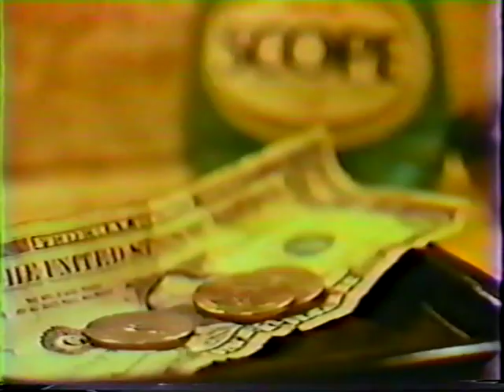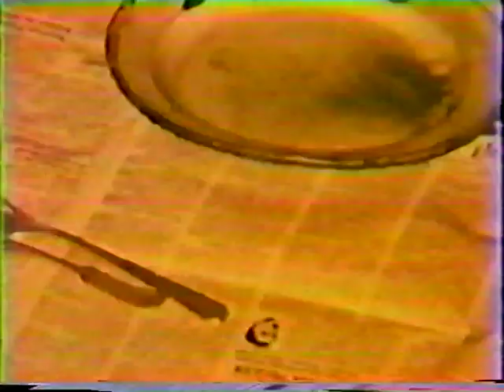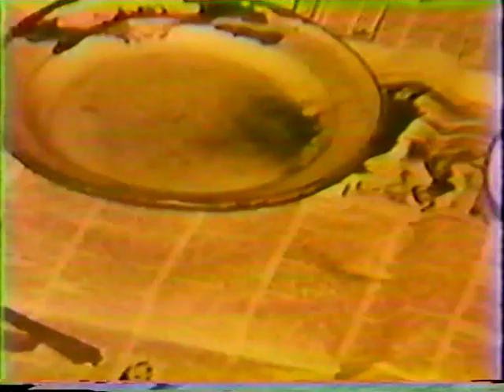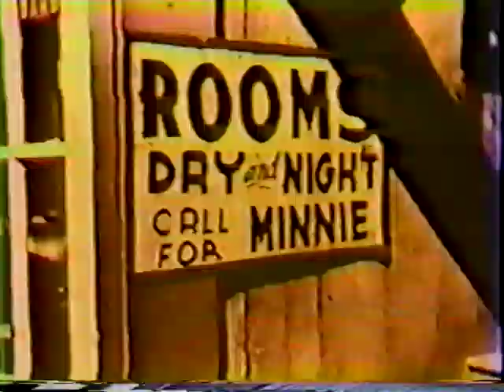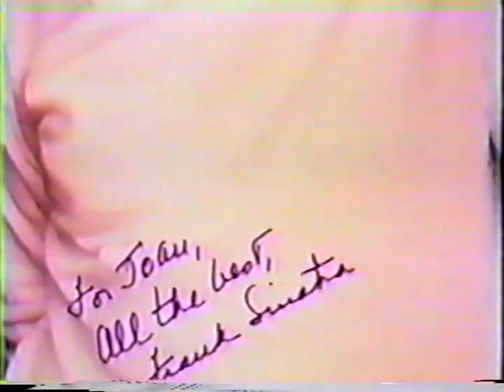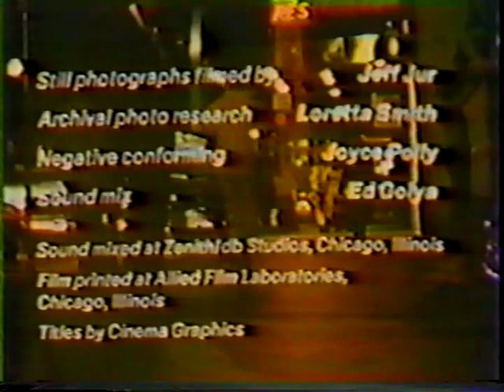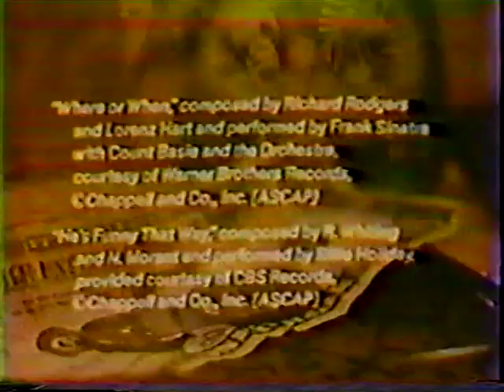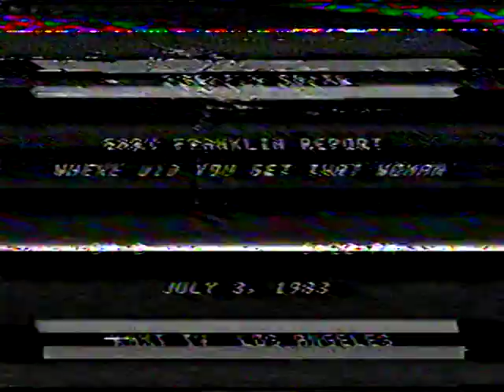Where Did You Get That Woman? (A film by Loretta Smith) [1982]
This engaging portrait of a 77-year-old African-American washroom attendant stands as a piece of social history. Richly illustrated with archival photographs, it documents the oddyssey of Joan Williams from an Oklahoma farm to the wartime factories of Chicago's night spots.

A spirited, enterprising woman who has rebounded from life's hard knocks, Ms. Williams takes pride in her profession. She provides towels and lotions at her own expense, as well as a sympathetic ear for the romantic misadventures of the women who freshen up in her domain. Her employer pays only her cab fare, and her clients hopefully leave tips. However, her real payoff is "being in showbusiness".

With archival photographs and blues music, Where Did You Get That Woman? represents the shared experience of a generation of African-American women during the Great Migration north.

Please ask me to delete the video, and I will as soon as I can.
None of these videos are monetized.